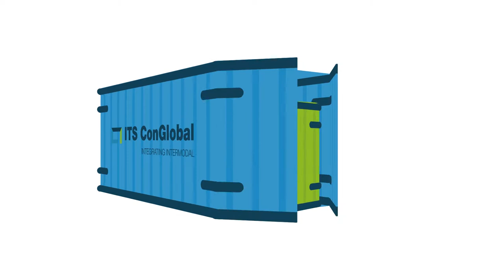ConGlobal Animated Explainer Video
This is an explainer video showing the alternative way of reusing shipping containers.
You can have a restaurant, home or even a hospital out of the old container, using repairing and transformative service of American company called ITS ConGlobal

The Team:
Client – ITS ConGlobal, U.S.
Script - Johnny Fist
Style and Arts – Sasha Marchuk
Animation Director – Yuriy Polyashko
Animation – Yrii Ivanov
Composing and Effects – Yrii Ivanov
Sound Design – Pavel Drach
Production Manager – Victoria Aleksandrova

One of the smoothest projects we had. Very clear, very consistent and easy to understand the story. Rapid client’s feedbacks and coherent teamwork. And inspired by a good story our artists made the really good job, including 3D scenes and some special effects that made the video much more alive.
And the most important thing is that the client was really satisfied and happy with the result, and planning to make another explainer with us.

Studio – Darvideo Animation Studio, darvideo.tv